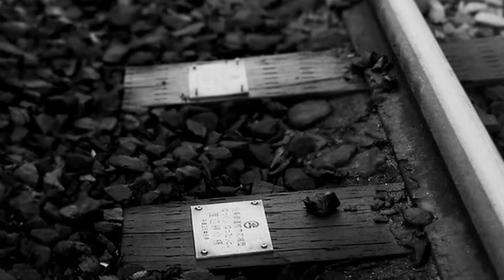懐かしい法華口駅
ボランティア駅長さん 画像一部(借)